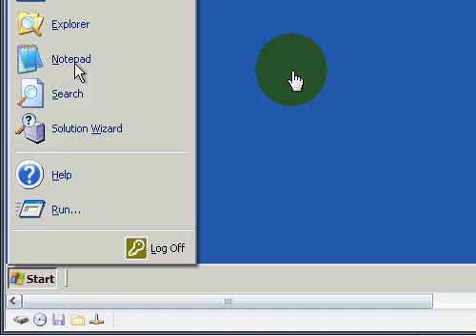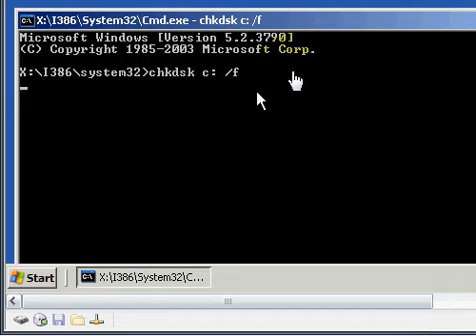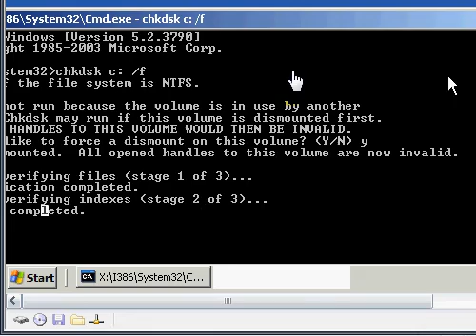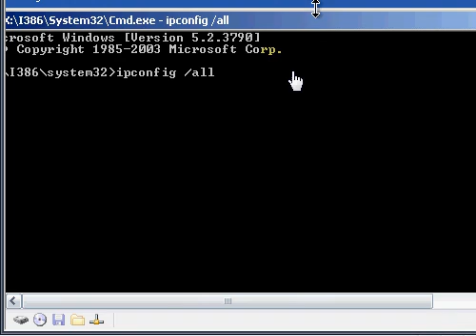comandos basicos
comandos basicos consola de recuperacion